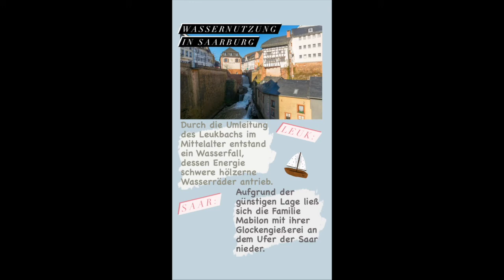Instagram-Story zum Teilprojekt 2019 in Saarburg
Hier fassen wir die Ergebnisse des Teilprojekts 2019 in Saarburg in einer Instagram-Story zusammen.